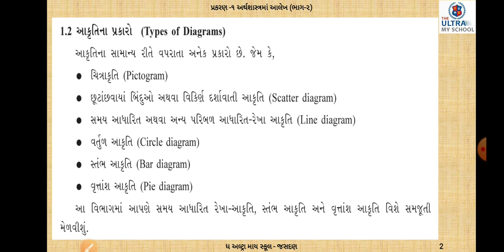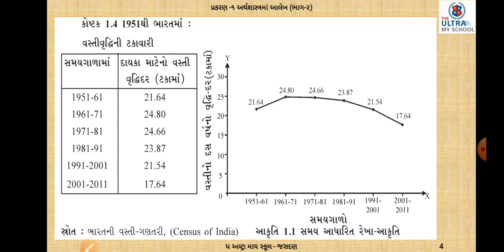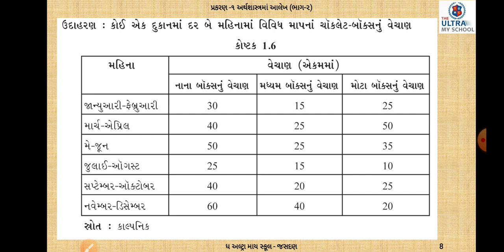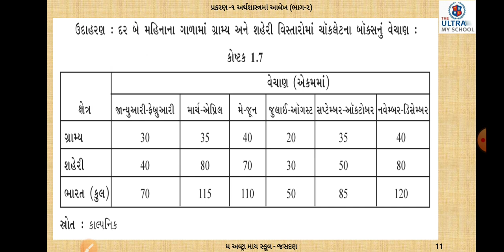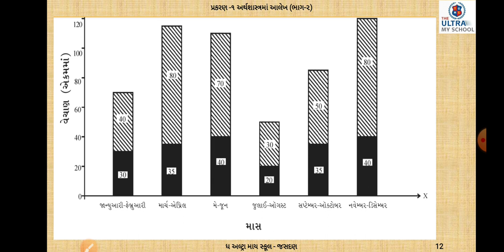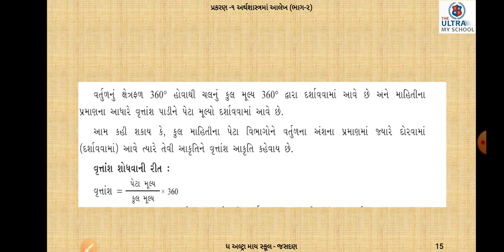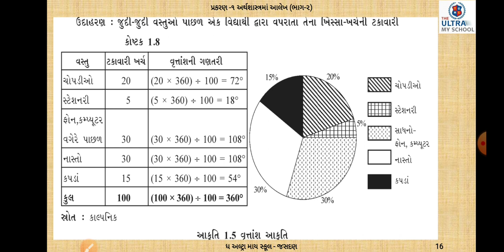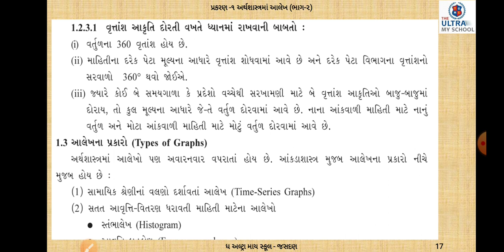STD 12 Commerce || Economics || Unit 1 || અર્થશાસ્ત્રમાં આલેખ || ભાગ 2 || The Ultra My School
Economics

Unit 1

અર્થશાસ્ત્રમાં આલેખ

ભાગ 2